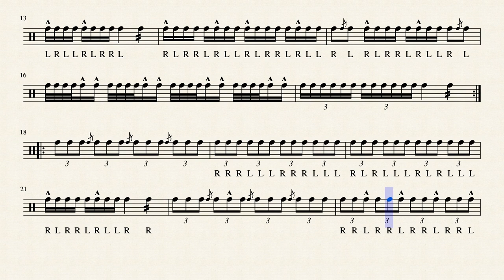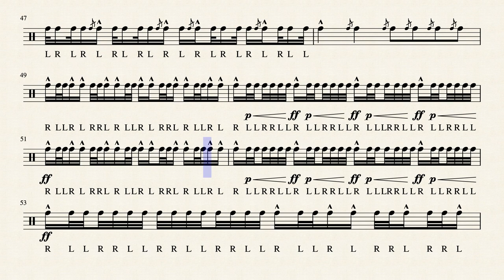Double-Timing By John Beck (J. Beck)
by Beck, John